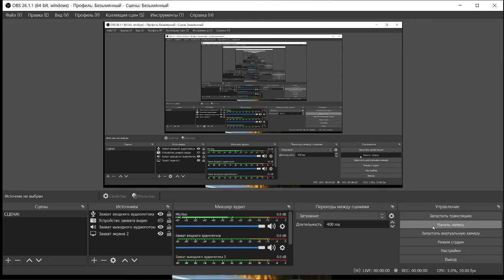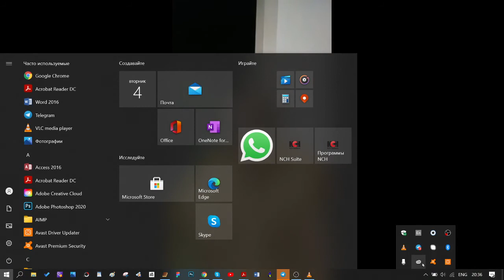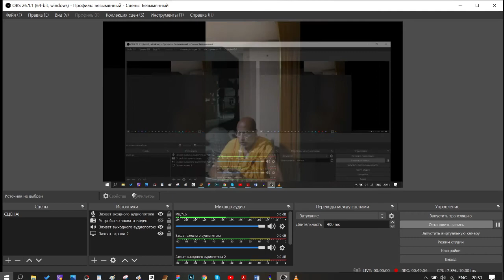Шрила Бхакти Бибудха Бохайан Госвами Махарадж Харинама Чинтамани день10